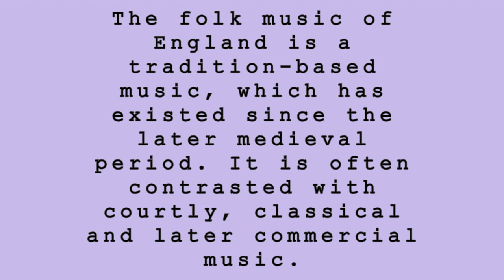Most interesting and obscure British/World Music tracks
Looking for some interesting and obscure British/World Music tracks to listen to? Look no further! In this video, we'll share with you some of the most interesting and obscure British/World Music tracks that you'll love to listen to!

Whether you're a music lover or just looking for something new to listen to, these tracks are sure to be interesting and exciting. Music of Britain (Mix)/World Music, these songs will have you dancing in your seat!

The folk music of England is tradition-based music, which has existed since the later medieval period. It is often contrasted with courtly, classical, and later commercial music.